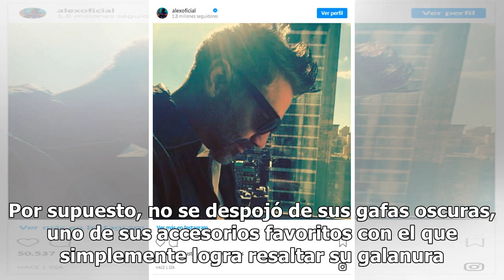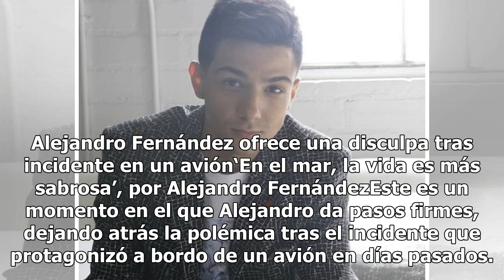Alejandro Fernández presume su nuevo look ¡y se ve muy bien!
Luego de un tiempo, Alejandro Fernández decidió renovarse. Ahora, el cantante dio la sorpresa a sus fanáticos al mostrar su nueva melena: un look de cabello más corto, que incluso hizo recordar al ‘Alex’ de hace algunos años.